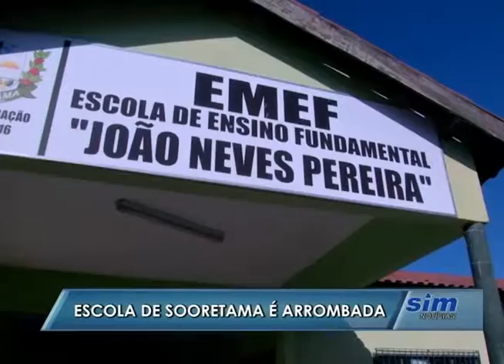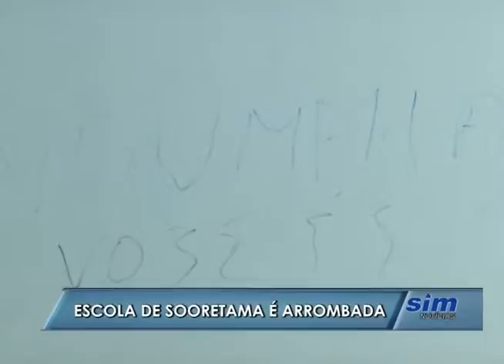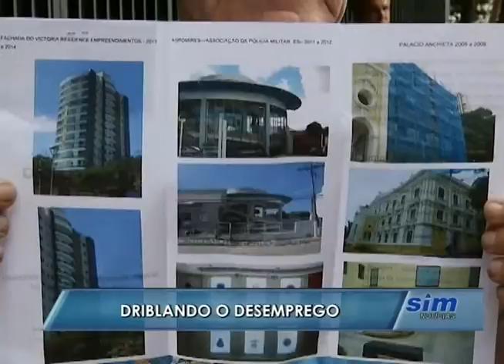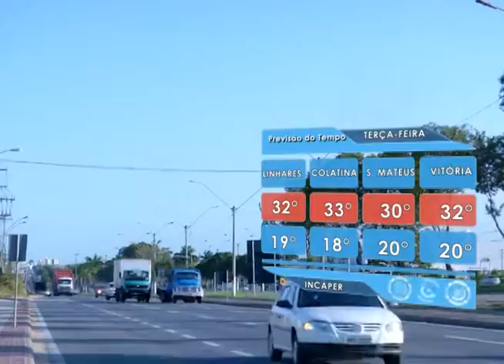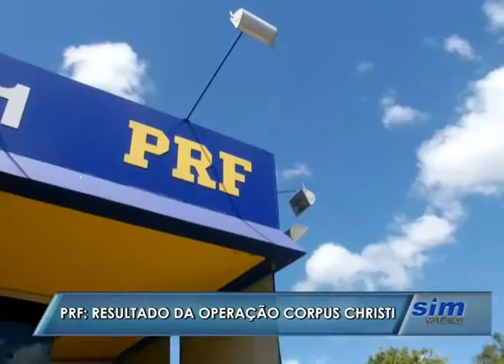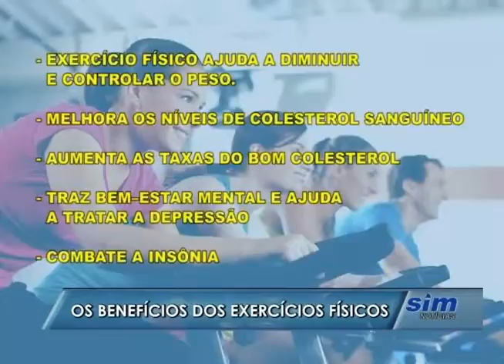SIM Notícias 30 05 2016